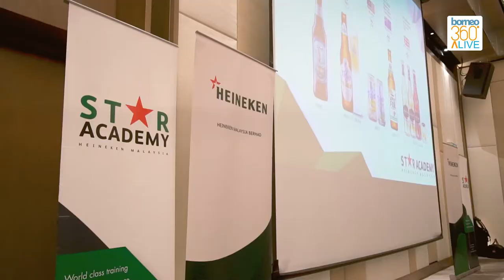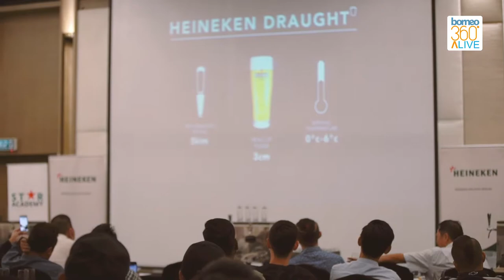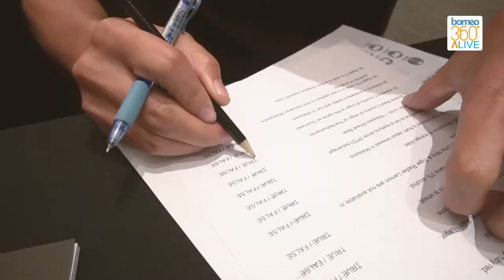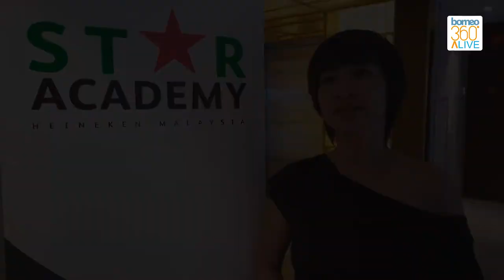HEINEKEN Malaysia’s Star Academy Advocates Pouring the Perfect Pint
HEINEKEN Malaysia’s Star Academy has successfully completed providing training to business partners and frontline staff, with the last leg of the training session concluding in Kota Kinabalu, Sabah.

Through Star Academy’s flagship programme – Heineken® Star Serve – more than 600 participants this year were trained and equipped with skills in the areas of product history and knowledge, technical know-how, as well as responsible serving and retailing. In addition, frontline staff were trained to pour the perfect pint based on the five-step Heineken® Pouring Ritual.

The golden standard for a perfectly poured premium Heineken® draught beer consists of 5 steps which are:
Step 1 - Rinse the glass to make it clean and cold.
Step 2 - Pour with the glass at a 45° angle for a full, satisfying head.
Step 3 - Skim off the foam at a 45° angle to seal the head.
Step 4 - Check that the head sits on the horizontal line of the star.
Step 5 - Serve on a coaster with the logo facing your customer.

Besides training, competitive selections were also held to identify the best bartenders in the country. From participating outlets nationwide, top performers will then be chosen for the national finals after rigorous theoretical and practical assessments. The best bartender will then be selected to represent Malaysia at the Heineken® Global Bartender Finals in Amsterdam, the Netherlands. In past years, Malaysian finalists have made the country proud on various occasions – Eddy Jay Jaimin was crowned the champion in the 2016 Heineken® Global Bartender Finals, while Jimmy Goh Teong Hock was the runner-up in 2013.

Drink Sensibly
With the Drink Sensibly programme in its eighth year, HEINEKEN Malaysia is committed in building a culture of responsible drinking by educating consumers on practical tips and information and encouraging moderation as key to life and enjoyment.

To date, Drink Sensibly has reached out to more than 14.8 million consumers, engaged more than 550,000 consumers, partnered with 60 outlets to educate consumers on responsible drinking, and has offered 3,200 discounted rides to revellers from 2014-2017.

In 2017, we carried out a four-week ‘Get Ready to Party’ campaign that we rolled out nearing Christmas and New Year reminding revellers to drink sensibly.

Some of Drink Sensibly’s quick tips include:
 Eat before and while drinking to delay alcohol absorption;
 Drink water to help alcohol pass through your system quicker;
 Dance to help your body process alcohol faster;
 Sip your drinks to slow down alcohol intake;
 Understand your favourite drink and its SDU to take control;
 Stick to one type of drink to help you keep track of your SDU levels;
 Know your limits and stick to them;
 Keep track of your drinks to stay within your limits

HEINEKEN Malaysia actively advocates responsible consumption across all its products and events, including Heineken® Star Serve where participants are educated on the important aspect of responsible serving.

For latest updates on HEINEKEN Malaysia’s portfolio of inspirational brands,